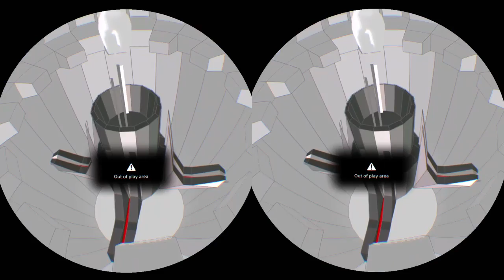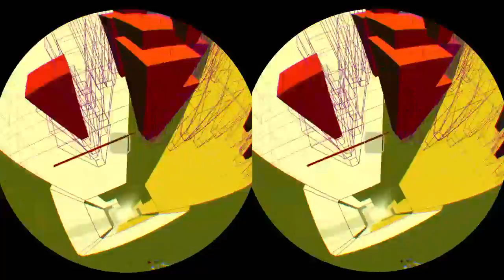PlayStation VR Demo (Orignal CD)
BLUE MACAW 1 is a entertainment channel this channel is a official Rio AMV ... I'm also planning to sell products too... I'm wanting to give out tickets to 6 flags. but it does not look like I'm going to be doing that right now. im also a blogger and gamer ... I make custom songs too. they are copyright .. soo I try my best to make is sound official note I do not take clame of the original make of the songs... I only take clame of the edit and sound effects on the songs... that I have added in... its the owners choice if he/she wants to share YouTube Cash ... my song studio owner of Macaw Studios™ macaw studios is a custom name that I have came up with to make edits to copyright songs remember its the owners choice for cash splitting other then that I take clame of the effort effects on my rio videos not the movie.. as rio rightfully belongs to Blu-Sky™ FOX. AMV VIDEOS IS FOR PUBLIC ENTERTAINMENT USE ONLY.